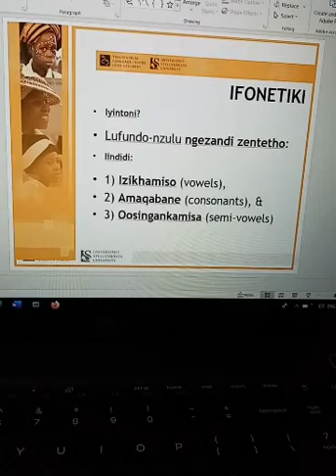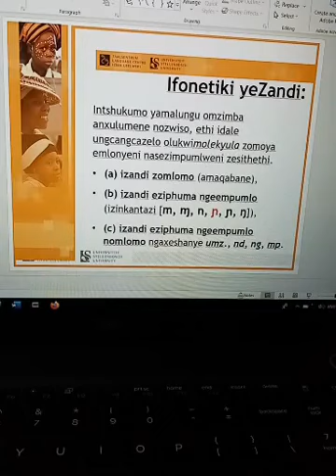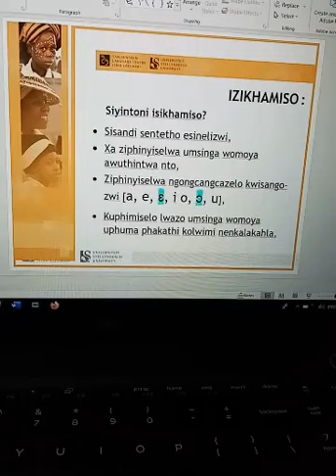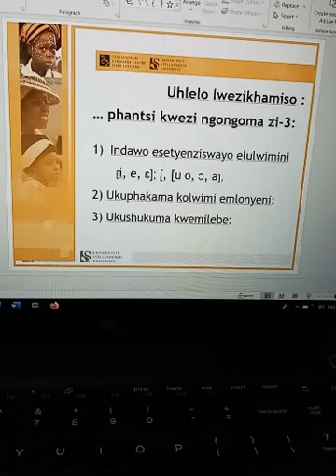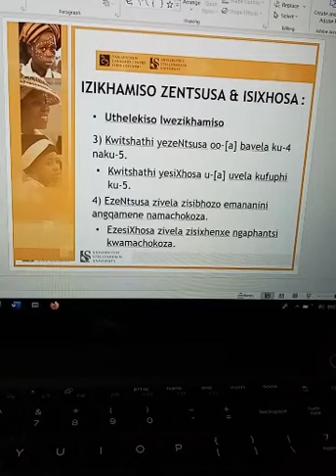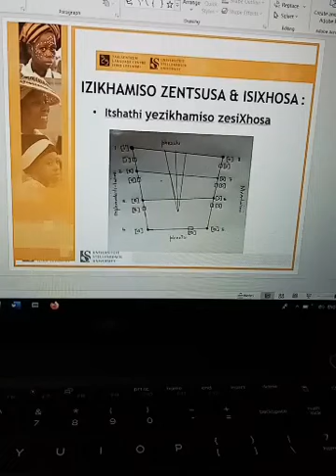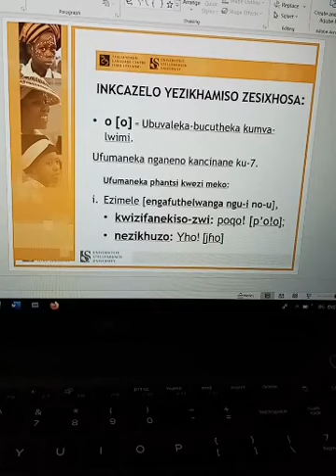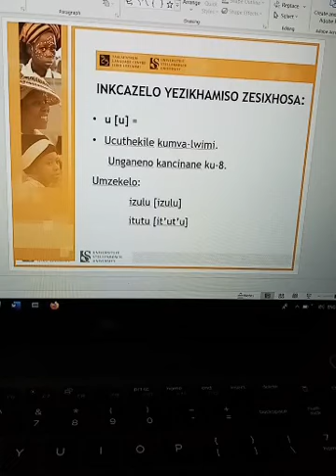IsiXhosa Phonetic_Vowels